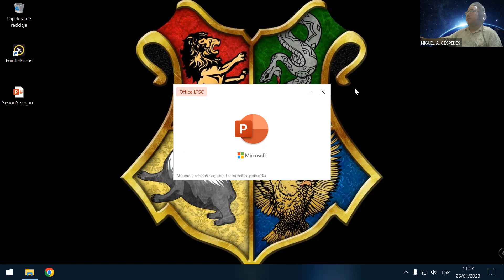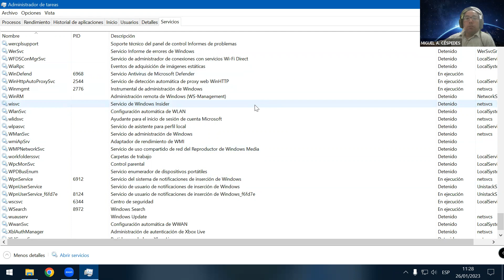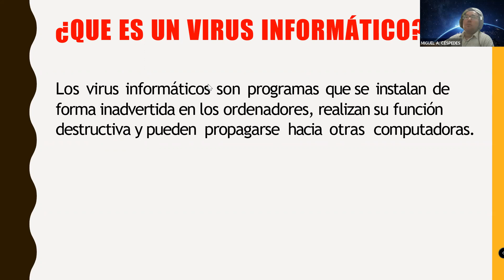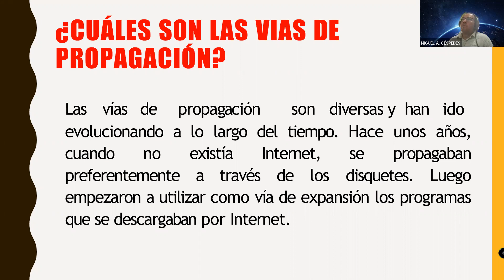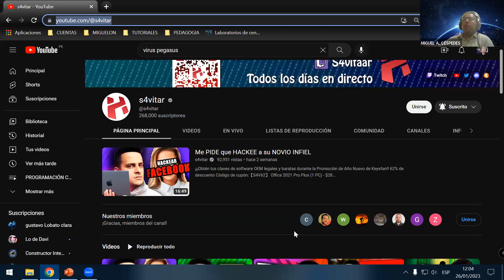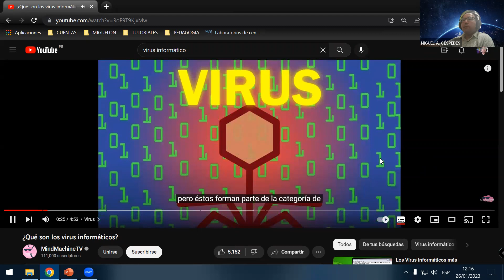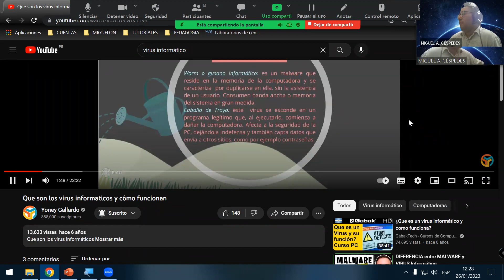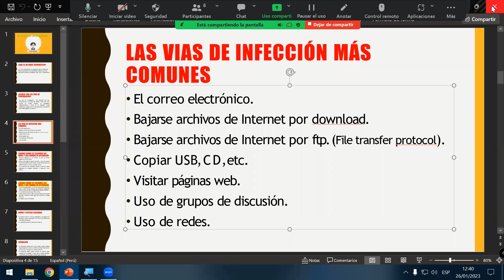CLASIFICACIÓN DE VIRUS - EXPLICADOS PASO A PASO - DIVERSOS CONCEPTOS Y EJEMPLOS